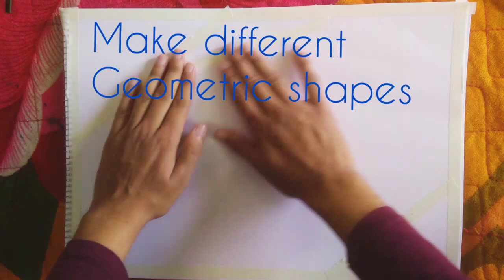easy painting : colourful geometric shapes painting | easy painting tutorial | Crafty Mind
In this video we will make a very easy colourful painting.
Learn how to make a very easy geometric painting. Step by step painting tutorial in the video.
Painting requirements:
- drawing sheet
- water colours and brush
- masking tape
Now use masking tape to create different geometric shapes then use different colours to fill different shapes to make a very beatiful painting. After filling colours remove all the tapes.
WOW! Painting is ready.
now like this video and comment your favourite colour.

painting
colourful painting
watercolor painting
painting ideas
 painting
painting art
painting hacks
painting ideas for canvas
painting challenge
painting tutorial
painting for beginners
painting drawing
painting for kids easy
geometric wall painting
geometric painting
geometric art
geometric wall painting designs ideas
geometric art painting
geometry
geometric art
drawing

drawing
drawing tutorial
drawing for kids
drawing for nature drawing drawing
drawing pictures drawing for girls drawing videos drawing flowers
drawing hacks drawing color
easy drawing
simple drawing
 kids drawing
drawing videos drawing flowers drawing hacks
drawing color
easy drawing simple drawing
kids drawing
face drawing
 3d drawing
geometric drawing
school drawing
how to drawing how to draw kids drawing
craft ideas 5 min craft
how to draw 3d drawing how to draw girl drawing how to draw paper drawing
how to draw easy drawing how to draw girl how to draw step by step
बच्चों के लिए आसान पेंटिंग बनाने का तरीका
पेंटिंग बनाना सीखें
Drawing tutorial
पेंटिंग कैसे बनाएं
आसान पेंटिंग
चित्रकला
realistic face Drawing Academy Drawing lessons
pencil drawing